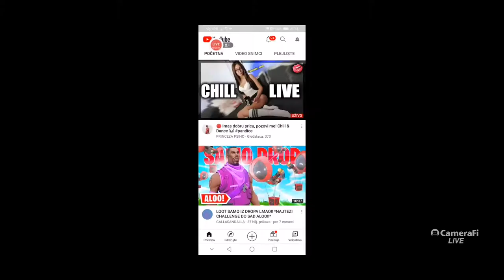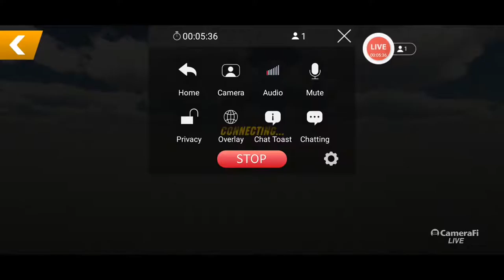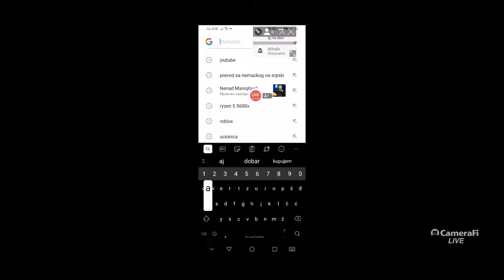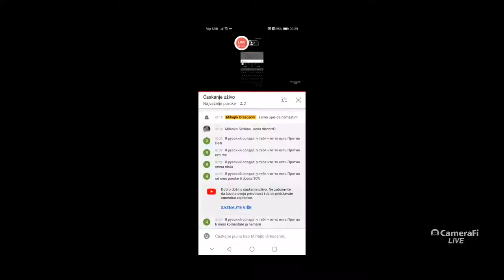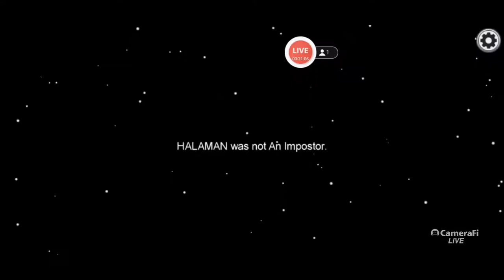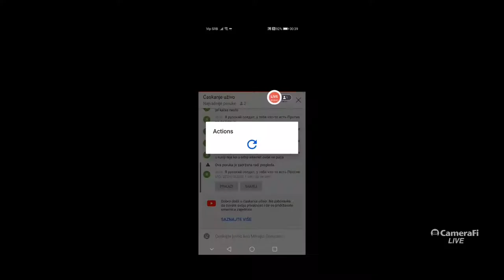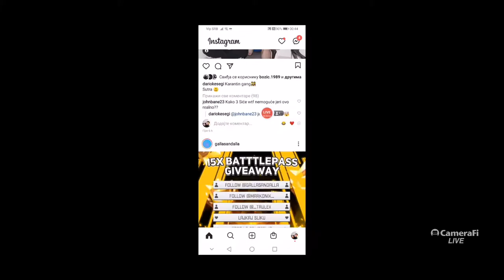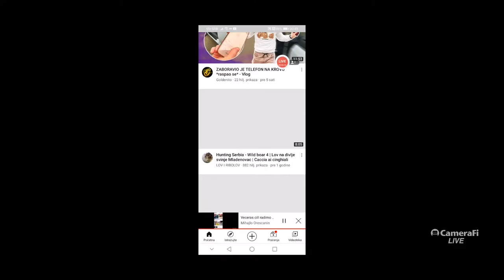Veceras cill radimo sve i svasta😀😀